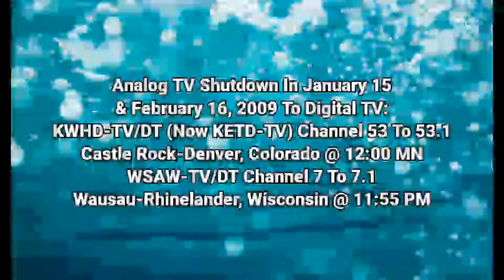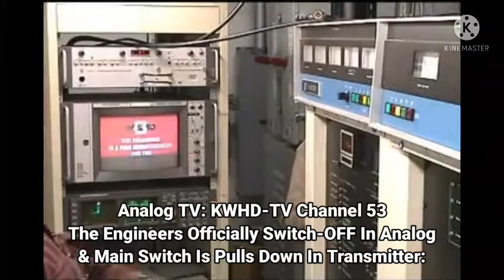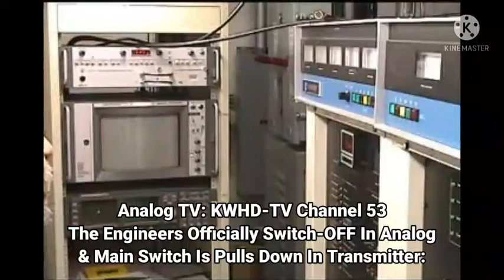Episode 77 - Analog TV Shutdown To Digital TV | (January 15 & February 16, 2009)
Note: KWHD-TV Channel 53 & WSAW-TV Channel 7 We Are OFF-AIR On Analog TV Channel Is Shutdown By United States:

Courtesy: Duane Evarts & wernerradio